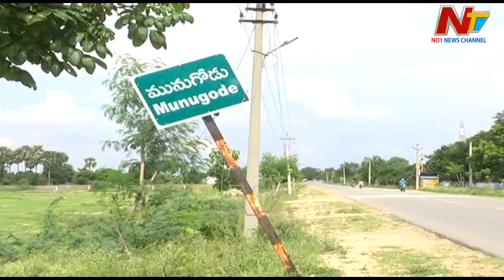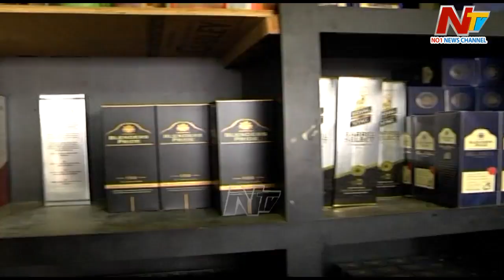Munugode Election Fever : మునుగోడు ఉప ఎన్నికతో భారీగా పెరిగిన మద్యం అమ్మకాలు | NTV